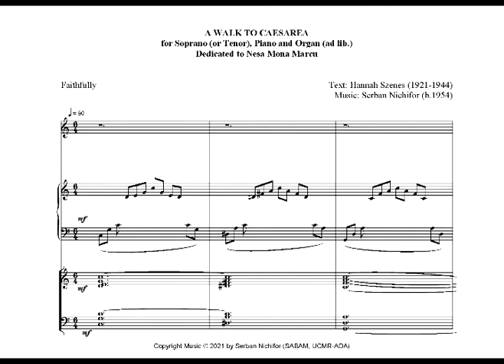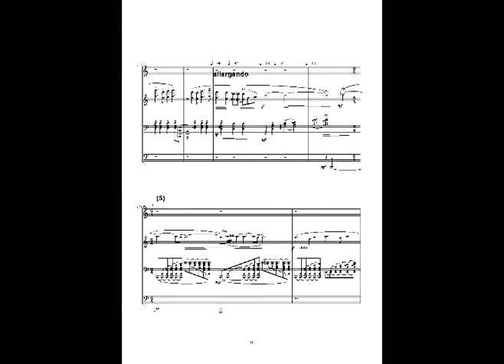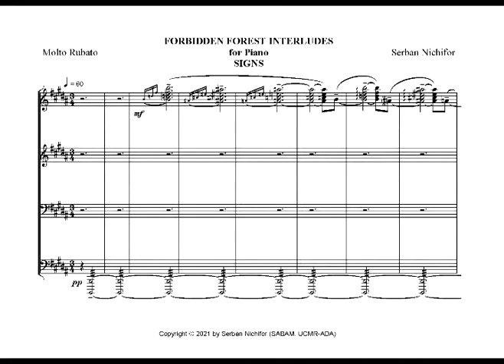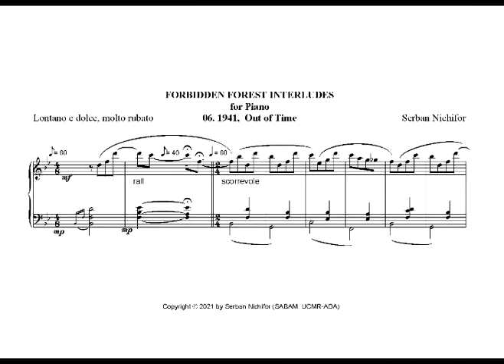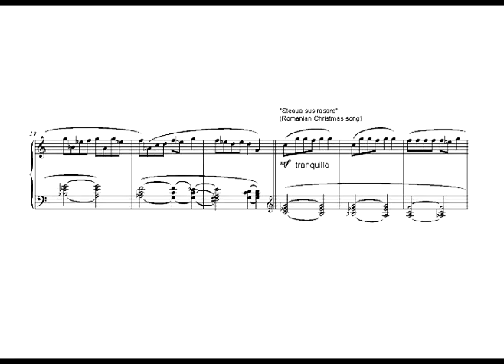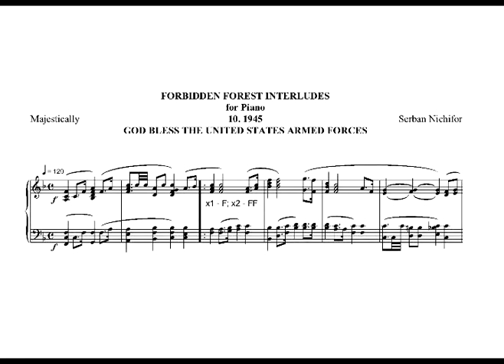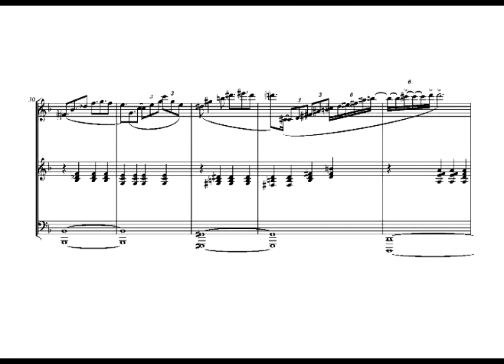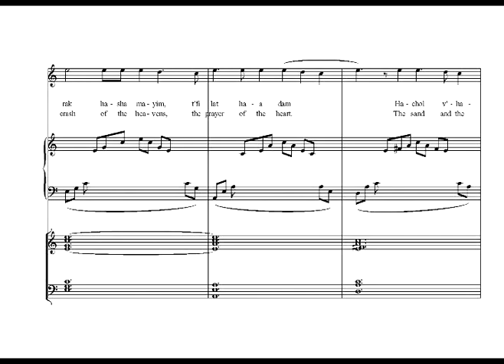Serban Nichifor: FORBIDDEN FOREST - HOMAGE TO MIRCEA ELIADE (2021)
Motto: Eli, Eli... - HANNAH SZENES (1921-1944)
Prelude, Interludes (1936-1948), Postlude, Free score: